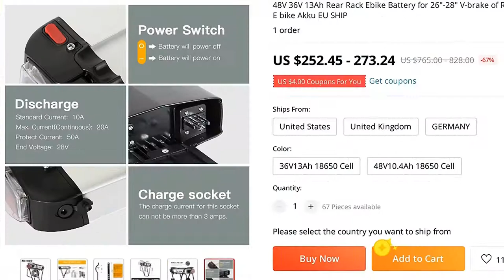🔥 [ ON SALE ] 48V 36V 13AH REAR RACK EBIKE BATTERY FOR 26"-28"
00:00:00 Intro
00:00:10 Presentation
00:00:16 Fin 🙏

48V 36V 13AH REAR RACK EBIKE BATTERY FOR 26"-28" V-BRAKE OF REAR WHEEL 18650 LITHIUM ION 36V BATTERY PACK E BIKE AKKU EU SHIP

PRODUCT STARS ⭐: 0.0/5
STORE NAME: YOSE POWER EBIKE BATTERY&AMP;KITS STORE
STORE RATING: 98.1%/100%

0 REVIEWS AND USER RATINGS FROM AMAZON, ALIEXPRESS AND OTHER ONLINE SHOPS & CATALOGS!
THIS IS BEST ALTERNATIVE FOR BOSE HEADSET WIRELESSS BUT CHEAP (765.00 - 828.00) LOOK CLOSER AT THIS ELECTRIC BICYCLE PART PRODUCT!